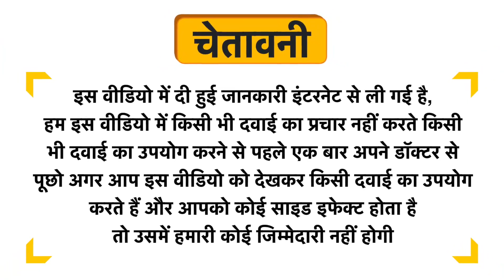Fitness Buzz Nutrition Multivitamin Tablet Uses in Hindi | Side Effects | Review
Fitness Buzz Nutrition Multivitamin Tablet Uses in Hindi | Benefits | Side Effects | Dose

Topics Covered in This Video
Fitness Buzz Nutrition Multivitamin Tablet Uses in Hindi
Fitness Buzz Nutrition Multivitamin Tablet Kis kaam aati hai
Fitness Buzz Nutrition Multivitamin Tablet Review
Fitness Buzz Nutrition Multivitamin Tablet Side Effects
Fitness Buzz Nutrition Multivitamin Tablet ke fayde in hindi
Fitness Buzz Nutrition Multivitamin Tablet how to use